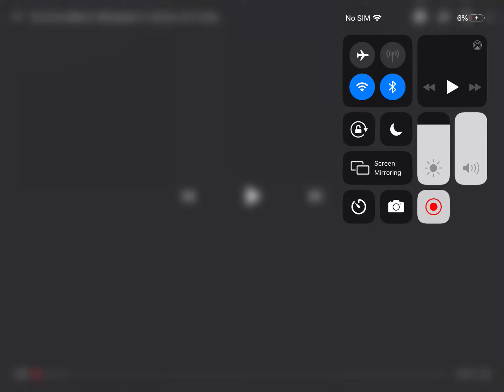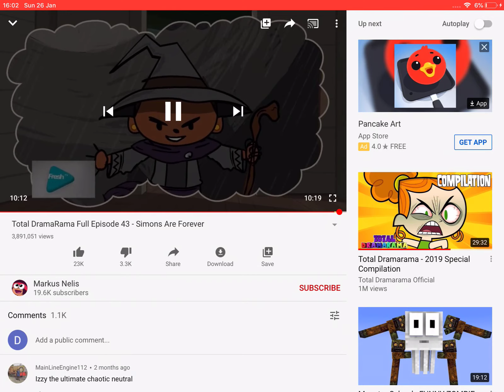26 January 2020